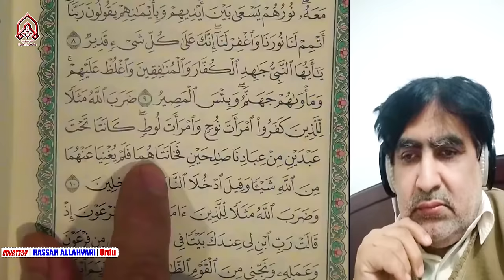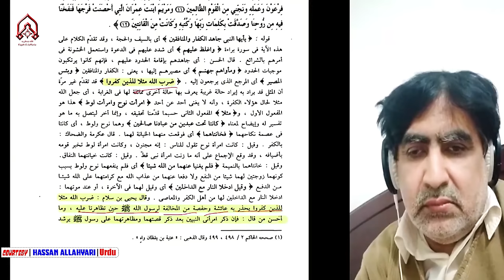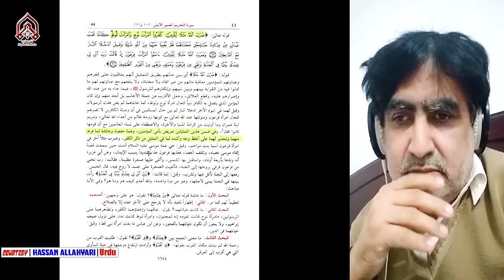Main Munazir Kyun Bana Journey Of Hassan AllahYari